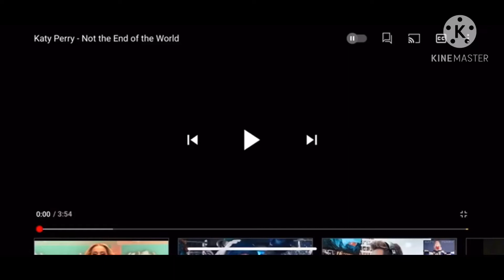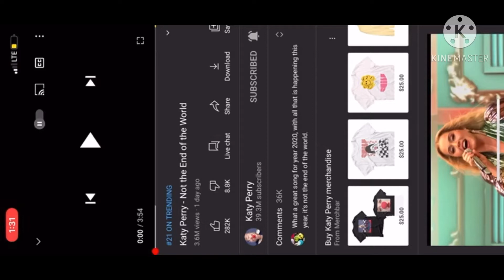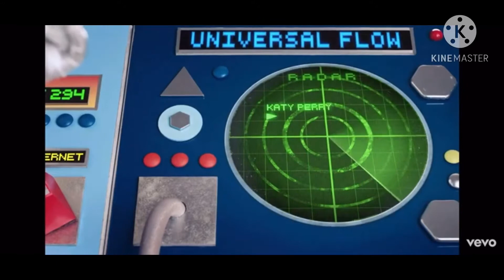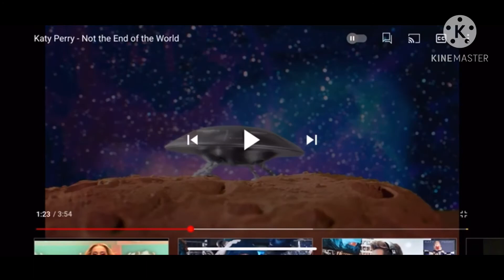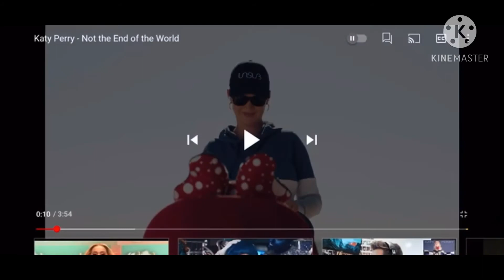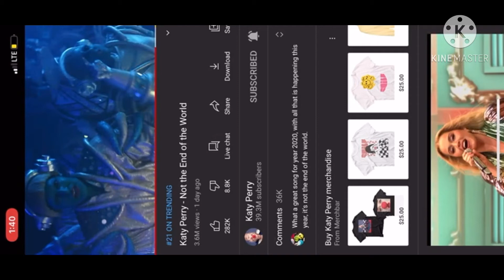Katy Perry - Not The End Of The World Reaction + Review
I (re)watch Katy Perry’s Not The End of The World and take a deeper dive into it. Not prerecorded or any editing so it is a little lengthy. Hopefully I avoid copyright this time by leaving it a 1.25.

Forgot to mention that in my video, also the account I mentioned at the beginning:
My accounts are both @kxty4president (Twitter and Instagram)

Hope you enjoyed the video and had a merry christmas. Best of luck in 2021 ;)